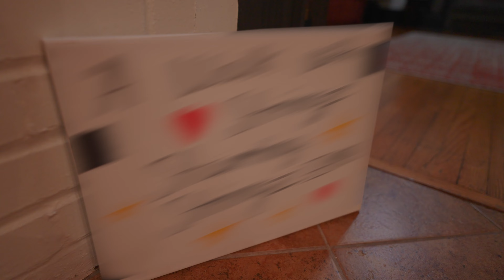A Walk With Stringz (Part 2)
On this episode, Stringz brings us on a ride as he travels down to his biggest show to date. He performed the pre-game & halftime show of the Memphis Grizzlies vs Philadelphia 76ers game at the world renown FedExForum. As always, he brought the family. The looks on his children's faces. Enjoy!

Executive Producer: Terry Duane
Directed by & Starring: Gregory "Stringz EMB" Bowdry

Stringz EMB is an award winning singer-songwriter, international performer, entrepreneur, and community advocate. Hailing from the gritty streets of St. Louis, the young soulful artist is infamous for his authentic vulnerability & melodic story telling. As a touring performer, he's graced stages in cities such as Toronto-Canada, Memphis, Atlanta, Denver, Seattle, D.C, NYC, Indianapolis, Louisville, Montego Bay-Jamaica, & St. Louis.

Search "Stringz EMB" on all digital platforms.
Check out his latest EP, "Black Summer."